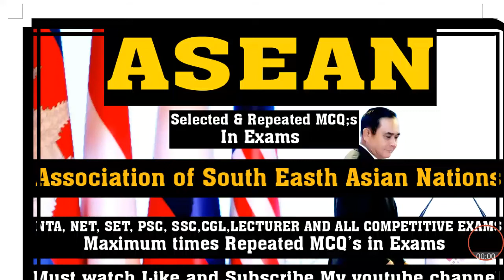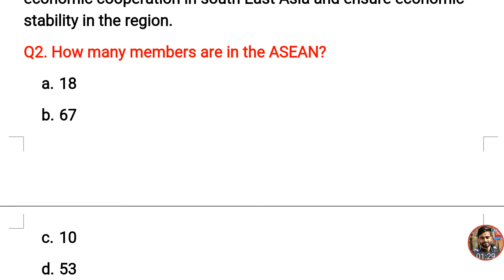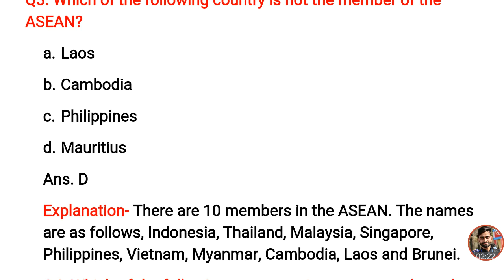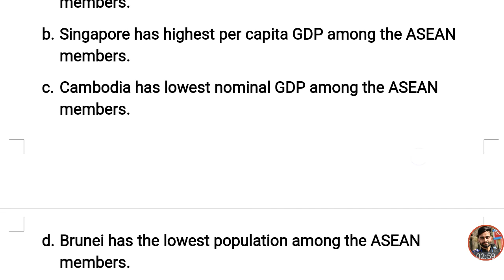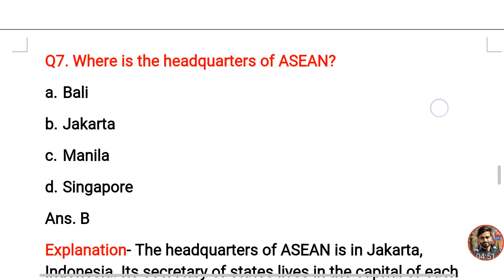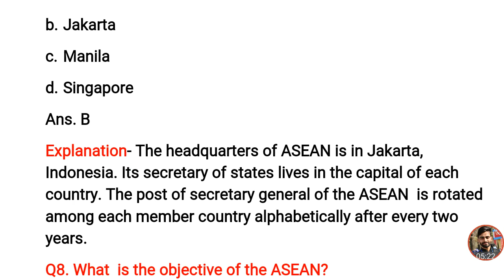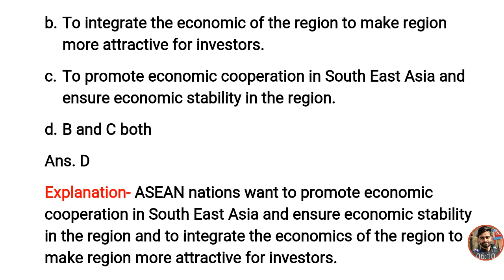ASEAN l MCQ,s l NET l SET l SSC l CGL l PSC l TEACHER l And All Competitive Exams l Watch and Share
in this video discussed the most important one liner top 25 Questions those are asked in exams from 1999 to 2019.

Top 25 l Indian constitution l SSC l CGL l NET l SET l All Competitve Exams l Must watch and Share l

ASEAN MCQ,s#NET#SET#RepeatedMCQ,s